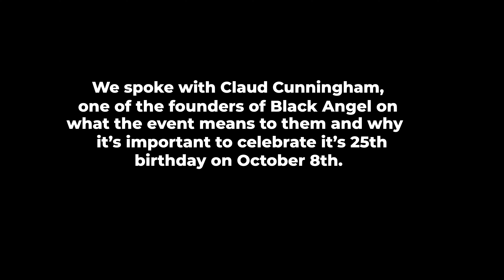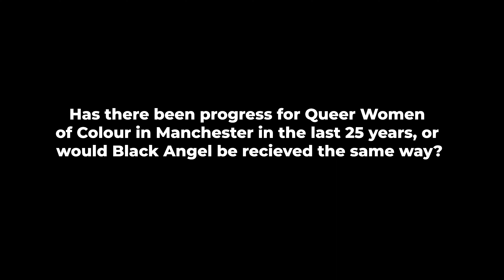Black Angel - In Conversation with Claud Cunningham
This Black History Month Black Angel are celebrating their 25th birthday this weekend at Contact. We spoke to one of the founders, Claud Cunningham, about what it means to be able to celebrate Queer Women of Colour and how Queer Women of Colour navigate Manchester's Gay Village